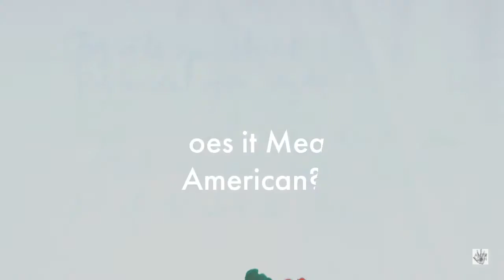American Heroes April Birthdays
AmericanHeroesPlaylistbyMadeleine I have been trying to create a list of my personal AmericanHeroes for many years. To celebrate the spirit of 2021 and my recent single release, I thought I might share by posting a monthly birthday card based on that list. So, Happy April Birthdays to some of my American Heroes! Please share your favorite American heroes in the comments section. Love, Madeleine